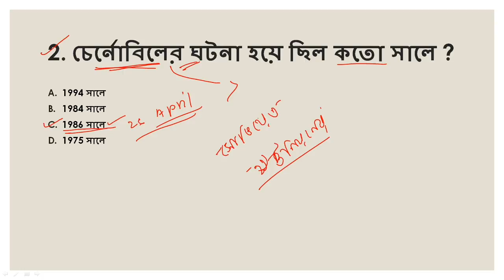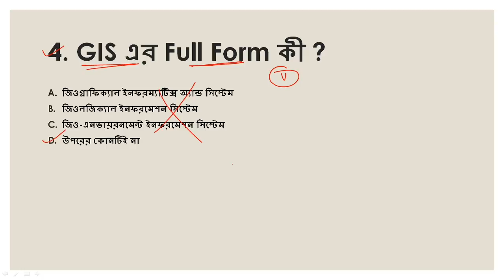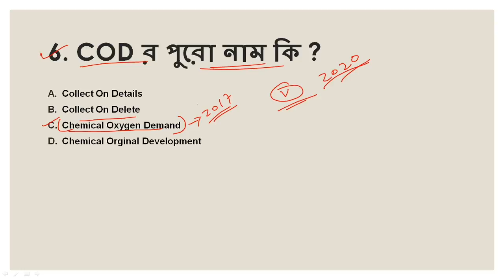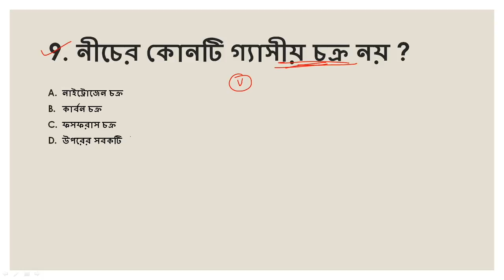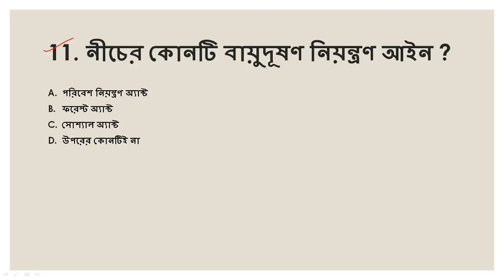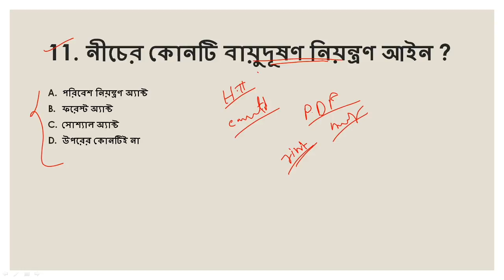Environment Science | EVS Practice Set- 21 | Primary TET Exam Preparation 2020 | Bong Education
Helpline - 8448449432 Environment Science | EVS Practice Set- 21 | Primary TET Exam Preparation 2020 | Bong Education

🔴 প্রাইমারি টেট পরীক্ষা 2020 র প্রস্তুতি ক্লাস (Primary  TET Exam Preparation 2020) :-

This video class is very important for upcoming primary tet exam preparation, west bengal primary tet exam preparation, primary tet exam preparation 2020, wb tet 2020, in this class i discuss very important question and answers on environment science (evs) for west bengal primary tet exam 2020 preparation & ctet paper 1, assam tet, tripura tet & others.

Sample EVS Questions for TET:-
This paper viz. EVS plays and important role in best preparation Teachers Eligibility Test exams. For your better understading of the subject of EVS, here we are listing several Mutiple Choice type questions (MCQ) on Environmental Studies or Environmental Science(EVS) asked in CTET and different TET exam of various States (STET). Answers of the MCQ is also given and the answer can be viewed instantly just after attempting it. Practicing these more and more will make you confident and produce positive results.

West Bengal Primary TET 2020 Suggestion Download for Environment Science Subject. Practice Primary TET free Online Mock Test with all the probable question pattern. Learn more about the new syllabus and question type for West Bengal Primary TET 2020 Exam. TET online mock test for Environment Science topic.

You will get the questions on your screen. Answer all the questions and check your preparation towards primary TET 2020. These are the complete question set for West Bengal primary TET 2020 Environmental Science. Remember more you practice more efficient towards the examination. So read & practice more and more.

Bong Education is best Educational YouTube Channel In West Bengal. There you get better preparation for all teaching exams such as west bengal primary tet, wb upper primary tet, wbssc,

● Subject- Child Development And Pedagogy (CDP) in Bengali Language, Environment Science (EVS) in Bengali Language, Bengali (Grammar), English, Mathematics (Math)